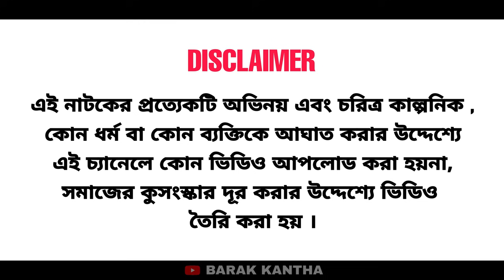নামে খামে মিল নাই । বরাকের আঞ্চলিক নাটক / BARAK KANTHA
৩৪০ তম পরিবেশনা।

ধন্যবাদ।